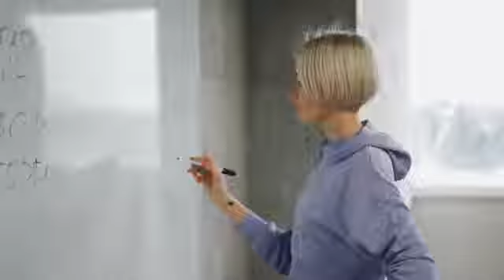Capital Commercial Furniture Leading Supplier of Whiteboards in New Zealand.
Capital Commercial Furniture offers a wide range of whiteboards for you to choose from. Whether you are looking for a modern and stylish board, or one that is more traditional, they have the perfect board for your requirements.

There are many people who believe that whiteboards should be an important component of a workplace and educational environment as it can help increase productivity. There are also many different styles available in order to accommodate different needs and requirements.